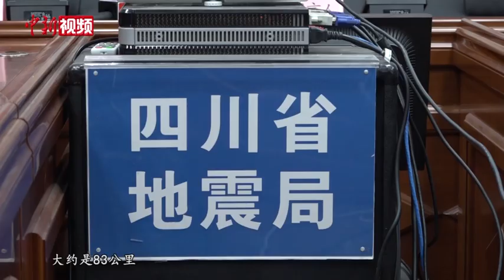四川芦山6.1级地震为2013年7.0级地震余震 已致4死14伤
6月1日17时，四川省雅安市芦山县发生6.1级地震，震源深度17公里，雅安市震感强烈，成都、宜宾、乐山等地震感明显；17时03分，雅安市宝兴县发生4.5级地震，震源深度18公里。截至发稿时，此次地震已造成4死14伤。